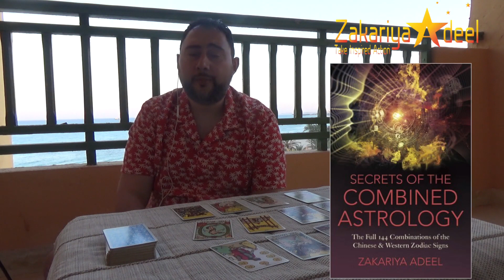Rooster Prediction for 2024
Zakariya Adeel pulls tarot cards for your Chinese New Year of the Dragon (2024) predictions along with a run down of what to expect this year.